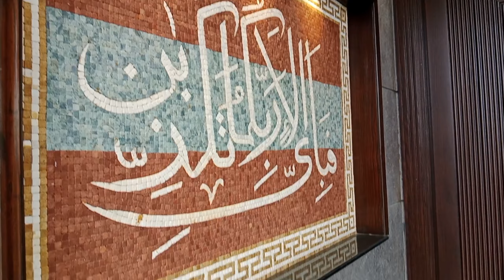DHA PHASE 6 1 KANAL ULTRA MODERN DESIGN HOUSE AVIABALE FOR SALE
𝟏 𝐊𝐚𝐧𝐚𝐥 𝐍𝐞𝐰 𝐌𝐨𝐝𝐞𝐫𝐧 𝐃𝐞𝐬𝐢𝐠𝐧 𝐇𝐨𝐮𝐬𝐞 𝐈𝐧 𝐏𝐡𝐚𝐬𝐞 𝟔

𝐅𝐨𝐫 𝐕𝐢𝐬𝐢𝐭 & 𝐃𝐞𝐭𝐚𝐢𝐥𝐬 𝐏𝐥𝐞𝐚𝐬𝐞 𝐂𝐨𝐧𝐭𝐚𝐜𝐭
𝐒𝐢𝐤𝐚𝐧𝐝𝐞𝐫 𝐀𝐥𝐢 𝐍𝐨𝐬𝐡𝐚𝐡𝐢: +𝟗𝟐 𝟑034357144

𝙃𝙞𝙜𝙝𝙡𝙞𝙜𝙝𝙩 𝙖𝙗𝙤𝙪𝙩 𝙩𝙝𝙞𝙨 𝙝𝙤𝙪𝙨𝙚
👉 Having 5-Bedrooms With Surprising Features & 2 servant Quarter In Basement And many more Features Near Defense Raya.